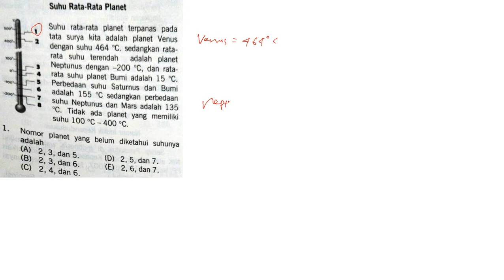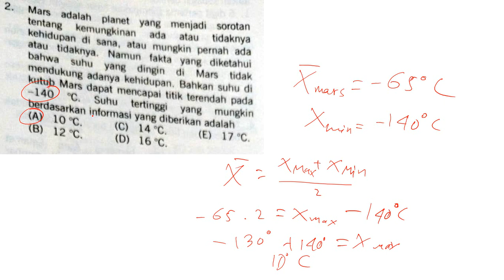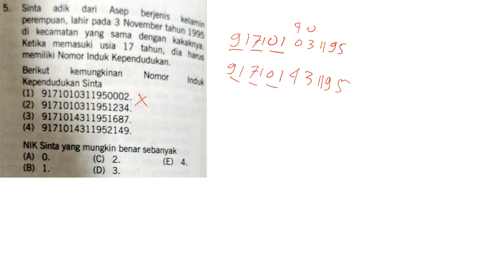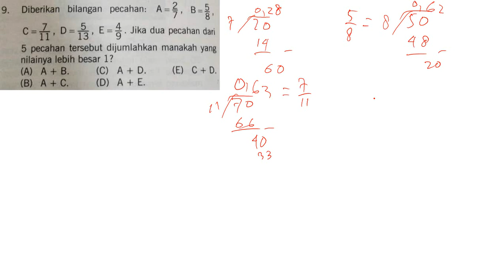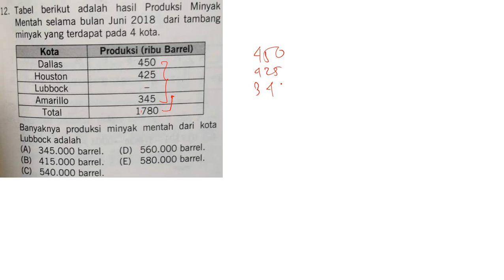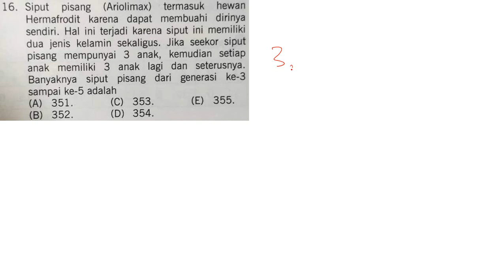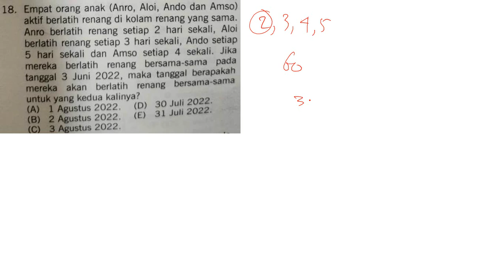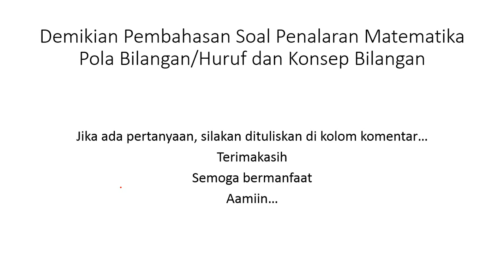SUKSES UTBK 2024!!! Penalaran Matematika dengan Pola dan Konsep Bilangan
Judul video di YouTube "Mengasah Kemampuan Penalaran Matematika dengan Pola dan Konsep Bilangan" adalah video yang membahas cara meningkatkan kemampuan penalaran matematika melalui pemahaman pola dan konsep bilangan.

Dalam video ini, pembicara akan membahas berbagai strategi dan teknik untuk membantu pemirsa memahami pola bilangan dan konsep bilangan secara lebih efektif. Video ini akan mencakup materi-materi seperti pola bilangan sederhana dan kompleks, urutan bilangan, sifat-sifat bilangan, dan beberapa konsep bilangan dasar seperti bilangan prima, bilangan ganjil dan genap, dan lain-lain.

Pembicara akan memberikan contoh-contoh konkret untuk membantu pemirsa memahami setiap konsep dan strategi dengan lebih baik. Selain itu, dia juga akan memberikan latihan-latihan dan tantangan yang dapat membantu pemirsa mengasah kemampuan penalaran matematika mereka dengan pola dan konsep bilangan.

Video ini sangat cocok untuk siswa, mahasiswa, atau siapa pun yang ingin meningkatkan kemampuan matematika mereka dalam memecahkan masalah dan menyelesaikan tantangan matematika dengan lebih efektif. Dengan menonton video ini, pemirsa dapat mengembangkan kemampuan penalaran matematika mereka dengan lebih baik dan menjadi lebih percaya diri dalam menyelesaikan masalah matematika yang kompleks.

Ingin memperdalam pemahaman Anda tentang matematika? Cek link di bawah ini untuk video pembelajaran kami!: